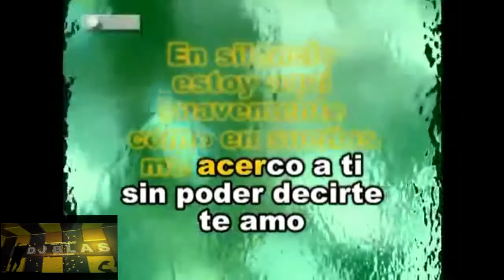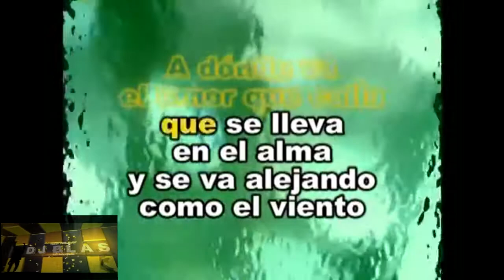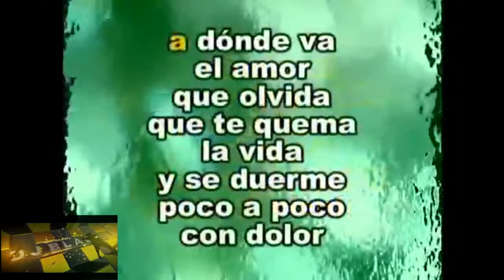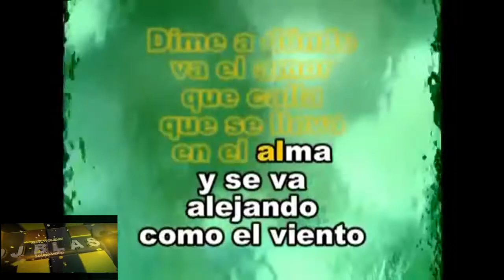blas donde va el amor